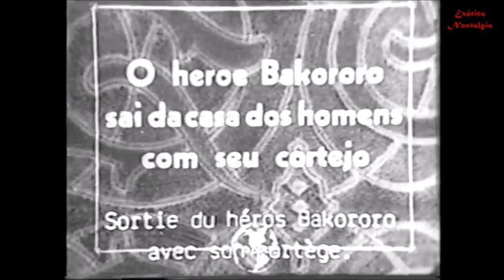Vida e Funerais de uma Aldeia Bororo (1935) - Documentário Completo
A Vida e Funerais de uma Aldeia Bororo (1935)
de Dina e Claude Levi Strauss
Nosso documentario sobre os Bororo é dividido em duas partes:
Filme I - A Vida de uma Aldeia Bororo
Este filme traz aspectos da vida dos Bororo da Aldeia Kejara, como Feitura do Fogo, Artesanato, tecelagem, além de Caça, Pesca e o Entardecer na Aldeia.
Filme II - Cerimônias Funerais entre os Índios Bororo II
Aqui, procura-se retratar a "Dança do Marid'do", rito que faz parte do ritual funerário BORORO.
O "marid'do" é uma roda de talos de buriti (tipo de palmeira que floresce na região) que tem uma importância ritual tal que sua fabricação também é mostrada neste documentário.
Os 2 filmes foram criados e dirigidos por Dina e Claude Levi Strauss em 1935
xxxxxxxxxxxxxxxxxxxxxxxxxxxxxxxxxxxxxxxxxxx
Atenção:
Esta obra cinematográfica (audiovisual) está sob domínio público de acordo com a lei brasileira do "Direito Autoral" (9.610/1998).
Observação:
Queixas de Violação de Copyright
O "Canal Exótica", acima de tudo, respeita a propriedade Audiovisual e intelectual de todos.
Se você acredita que seu trabalho foi copiado ou distribuído, ou qualquer outra infração que contrarie as leis de direitos autorais existentes, por favor, entre em contato conosco, que removeremos imediatamente o conteúdo.